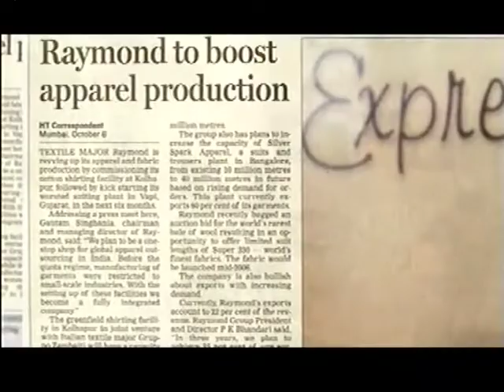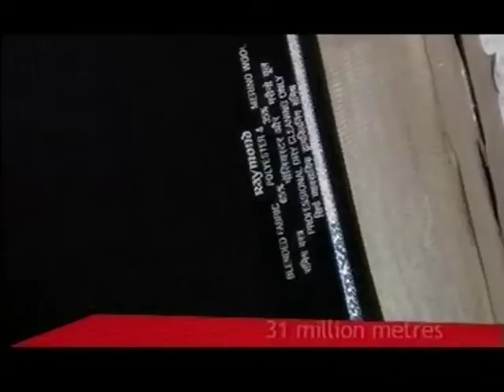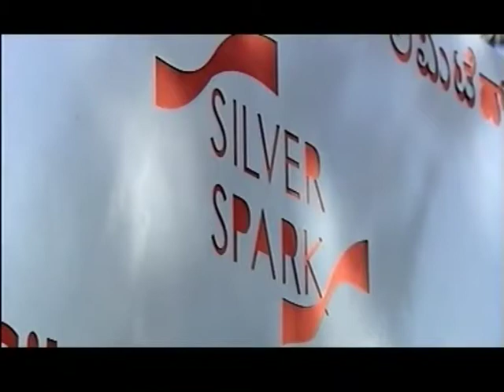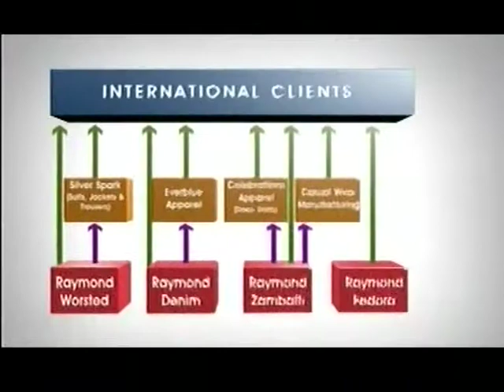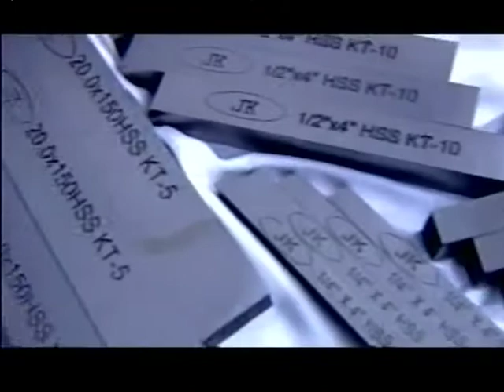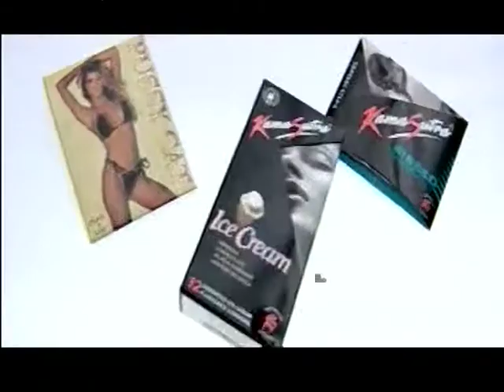raymonds corporate.mp4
Corporate film for Raymonds Group
Producers - Punit Gandhi & Manish Jhaveri
Director - Punit Gandhi